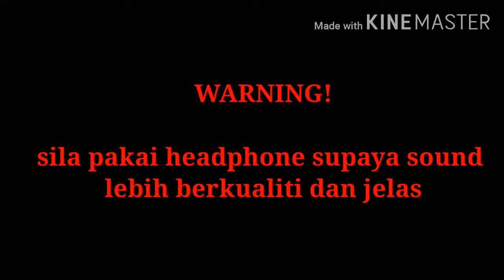Whisper Dare Challenge|Tak Dengar!!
What Camera I use: Phone What Editing App i Use: Inshot What Thumbnail Maker I Use: Picsart What Mic i Use: Clip-On mic Bluetooth Earphone Built-In Microphone N-Pods Bluetooth Earphone Built-In Microphone